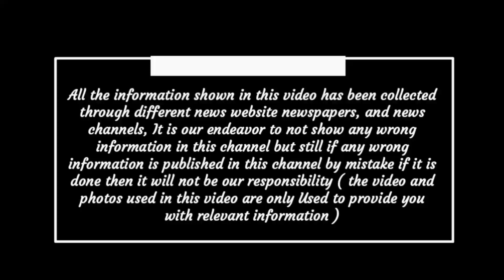Chhattisgarh latest news today